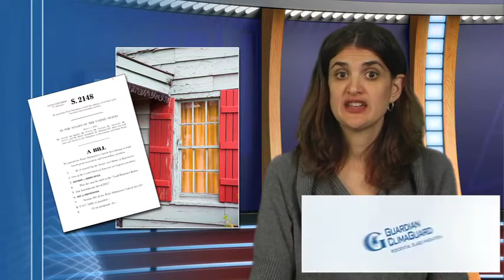DWM March Newscast Hones in on Legislative Issues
When the Window and Door Manufacturers Association and the National Lumber and Building Material Dealers Association met this week in Washington, D.C., legislative issues took center stage. Find out if the tax credits will be extended and if the opt-out clause will be restored in the EPA's lead paint rule.